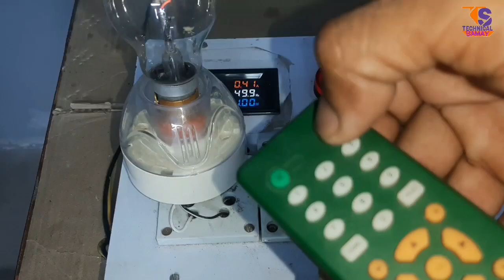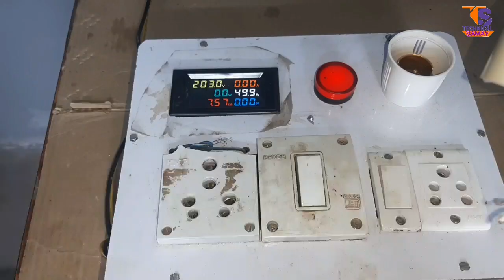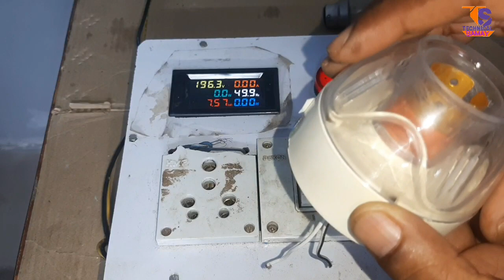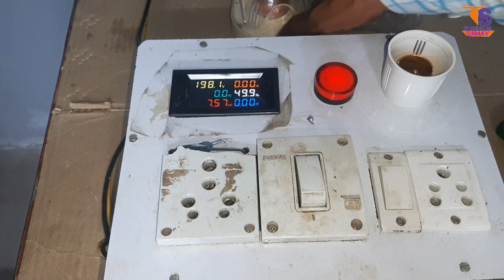पुराने फैन को बनाये Remote वाला | How to Make Remote Control For Fan | बल्ब को रिमोट से कैसे चलाये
How to Make Remote Control For Fan and  bulb Remote वाला पंखा | How to Make Remote Control For Fan and bulb